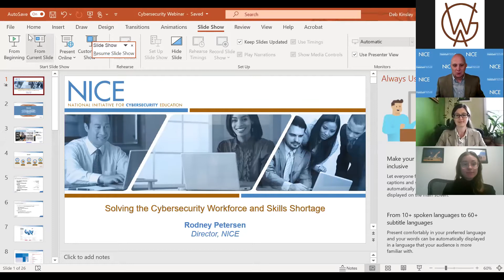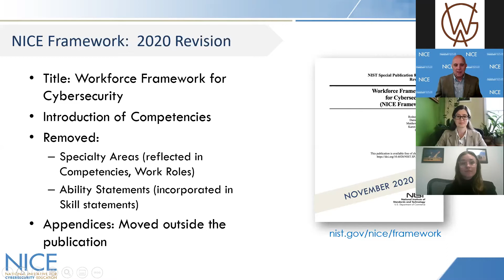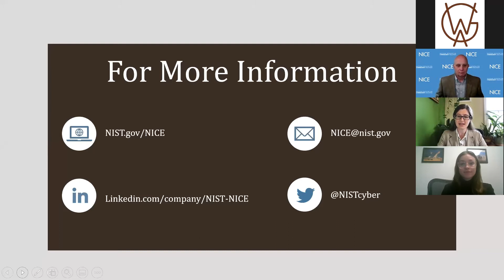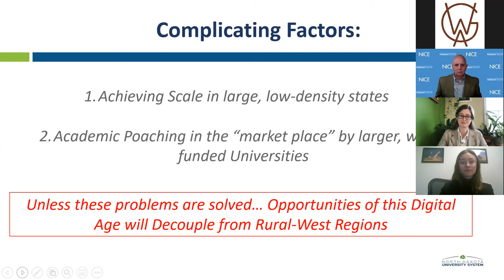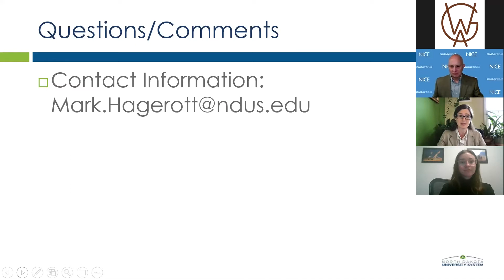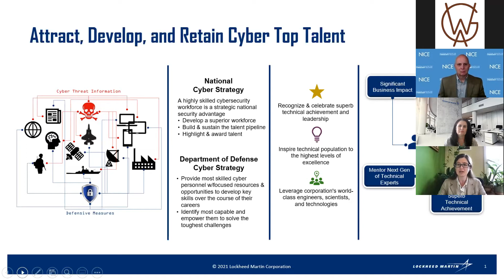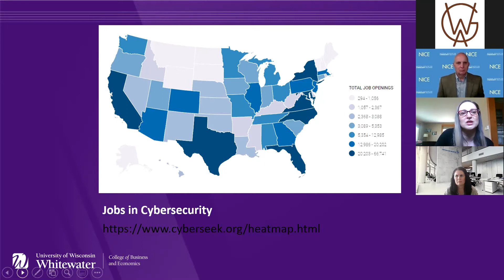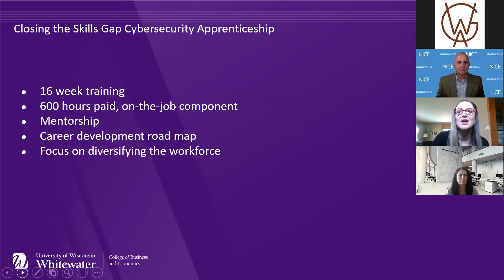Webinar: Solving the Cyber Workforce and Skills Shortage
The Western Governors’ Association on April 16, 2021 hosted the webinar, "Solving the Cyber Workforce and Skills Shortage." The roundtable discussion highlighted large shortfalls in the U.S. cybersecurity workforce that loom as increasingly critical as cybersecurity threats become more complex and widespread. Webinar participants also focused on ways to strengthen the talent pipeline to build a sufficient and sustainable workforce to meet cyber challenges. The webinar was moderated by Laura Bate, Senior Director, U.S. Cyberspace Solarium Commission. Panelists included: Rodney Petersen: Director, National Initiative for Cybersecurity Education; Dr. Mark Hagerott: Chancellor, North Dakota University System; Dr. Dawn Beyer: Senior Fellow, Lockheed Martin; Dominique Walsh: Program Manager Apprenticeship: Closing the Skills Gap Grant Program, Cybersecurity Center for Business.